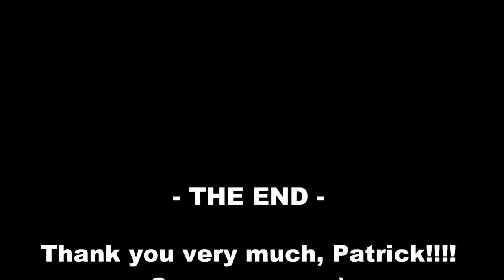Scania 164L V8 580 SOUND 'On the Road' - Filmmix [HD]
Loud open pipe sound of the Topline 4 series of Oehlrich! And it's NOT ex Sneepels!!! First WMC, then MP-Trans, now Oehlrich! The Sneepels-Scania is a different one!